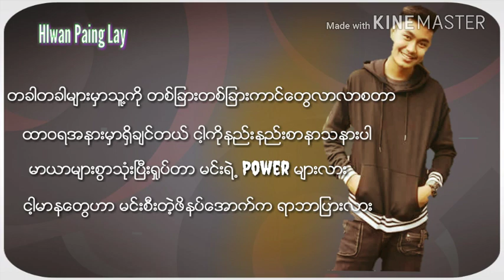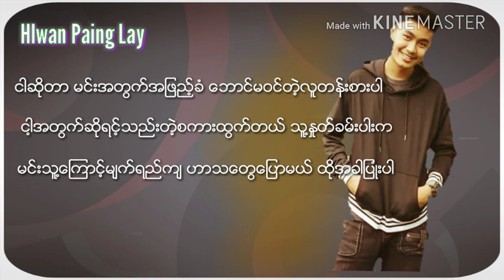Yaw Yazt ခါ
ခါ